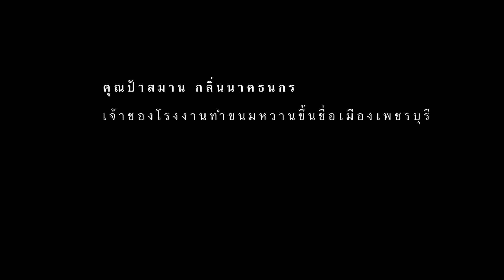7-11 - กำไรที่ให้แสงสว่าง